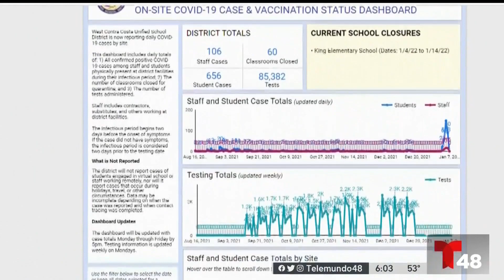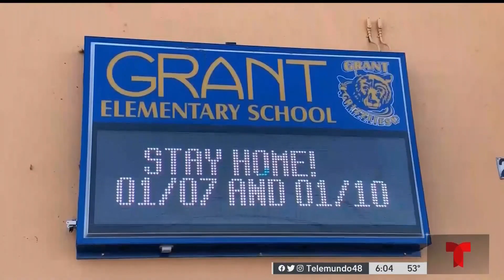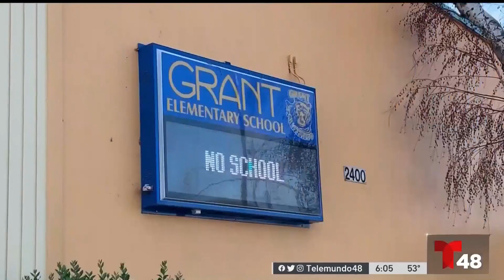Cierran escuelas del distrito escolar de West Contra Costa ante aumento de contagios por COVID-19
El superintendente del distrito les pidió a los estudiantes y al personas que se pongan en cuarentena tanto como sea posible durante el fin de semana.